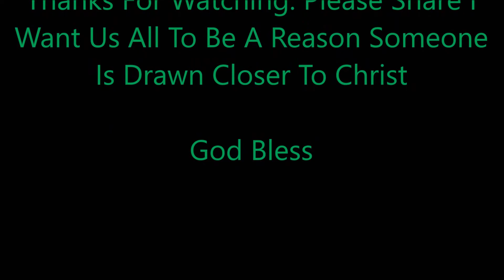Your Choice MM ep.30